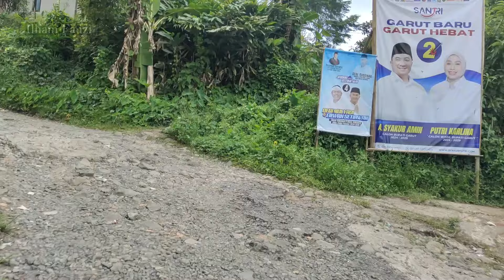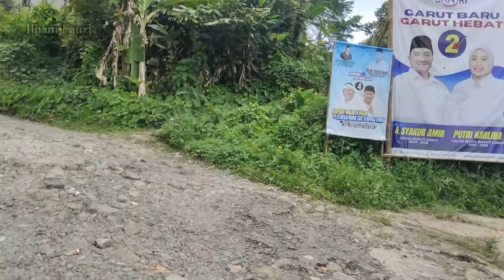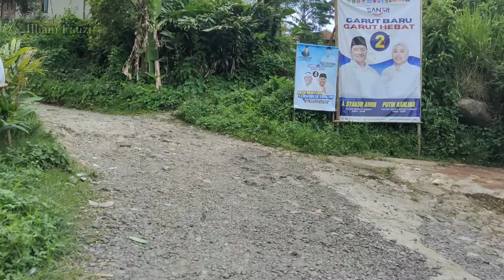Lagu Sunda Legendaris Doel Sumbang & Nining Meida, Kumpulan Lagu Sunda Jadul Terpopuler